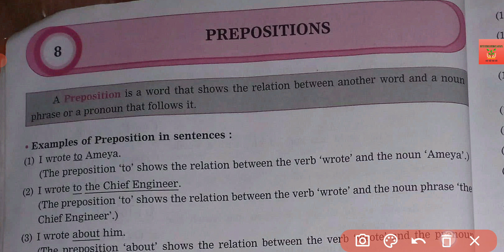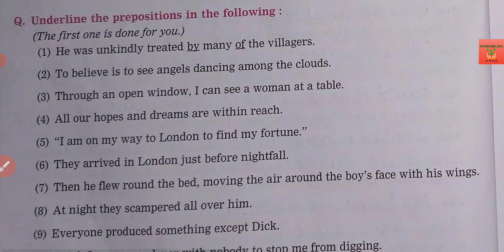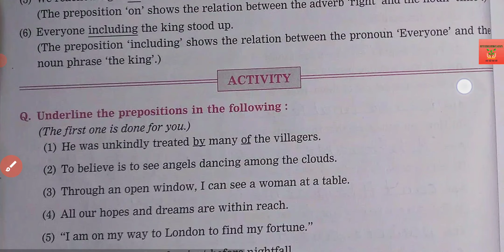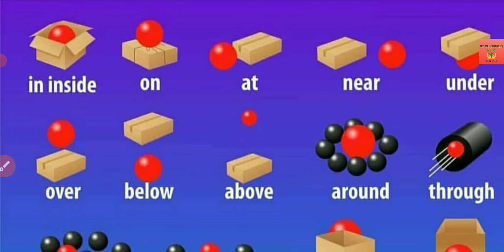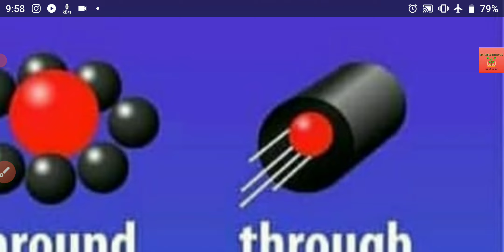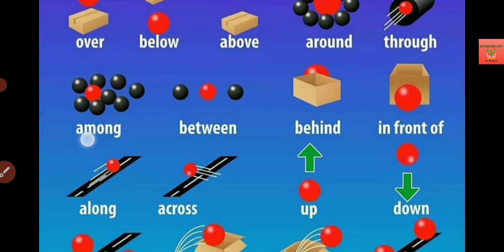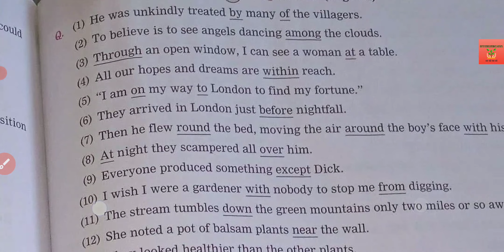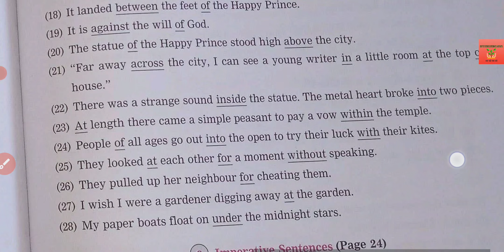Std. 8 Grammar Prepositions deep Explanation Workbook Answers ( For all Std.)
Answers ( For all Std.)